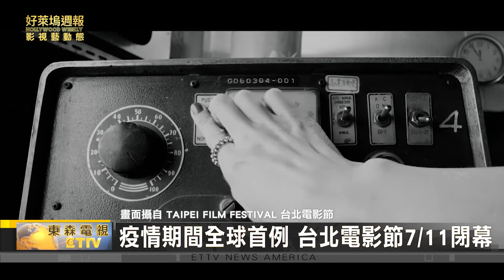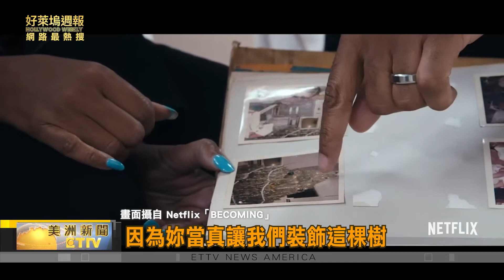暑期檔續推遲 刺殺小說家延檔 瑪格羅比加勒比海盜 韓團BLACKPINK新曲上架破紀錄 新片介紹→不可抗拒/漢密爾頓/成為這樣的我 【好萊塢週報】20200704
原本排定在7月15日上映的科幻大片「天能」由於顧及到美國COVID19疫情沒有好轉，所以華納電影公司宣佈將檔期延後到8月12日上映。另外迪士尼大片「木蘭」尾隨「天能」的腳步，將上映日期從原本的7月24日延後到8月21日。受到這兩部大片排期延後的影響，由金獎影帝 羅素克洛主演的驚悚片「超危險駕駛」(Unhinged)，將從原本7月10日在戲院上映改到7月31日。
由基努李維主演的喜劇片「阿比和阿弟3」也把上映日期從8月14日延後兩週到8月28日上映，可以說是個連鎖反應。

以飾演「小丑女」走紅影壇的女星「瑪格羅比」，將接演新版的「神鬼奇航」，和以往強尼戴普主演舊版的「神鬼奇航」完全不同，會以女海盜為故事主軸。

BLACKPINK新曲上架破紀錄，於24小時之內衝破8100萬次瀏覽。

台北電影節已經如火如荼的展開，這也是自新冠疫情爆發以來，全球第一個恢復舉辦的電影節。有142部片參展比賽，頒獎典禮將於7月11日舉行。

中國名導演「路陽」的新片「刺殺小說家」，因為受新冠疫情影響，決定延到2021年農曆春節播出，這部片集合 雷佳音、楊冪、董子健等大咖明星，是一部動作懸疑片。

中亞的遊牧民族哈薩克，最近出了一部史詩大片「Tomiris」，故事講述歷史上傳奇的Tomiris女王，率領她的騎兵打敗鼎鼎大名的波斯帝國，這部片也被Well Go USA 買下播映權，將在美國上映。

有一半毛利人血統的紐西蘭導演「塔伊加維迪提」(Taika Waititi)，曾指導「雷神索爾」和「兔嘲男孩」，但他最近受到「Black Lives Matter」的鼓舞，計劃將拍攝更多紐西蘭原住民題材的電影來彰顯少數民族的平等。

影音串流平台Apple TV +正在積極布局疫情過後的市場，宣佈描寫人工智慧與人類文明的原創科幻影集「基地」將在2021年上映。